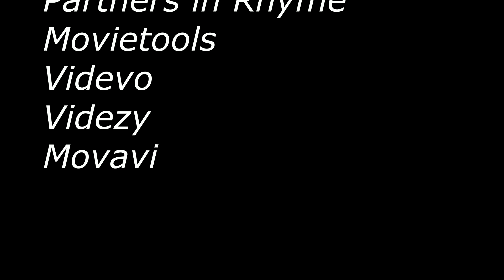Boz Scaggs - Breakdown Dead Ahead (Drum Cover)